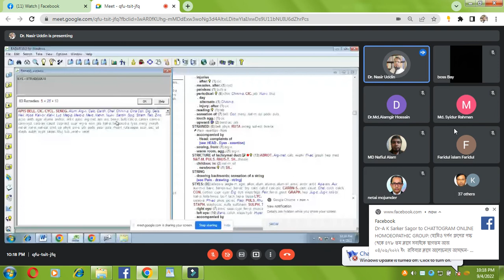Comparative Discussion Of Cyclamen, Lecturer, Dr. M. Nasir Uddin